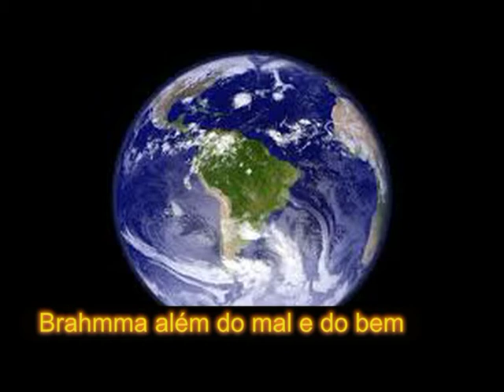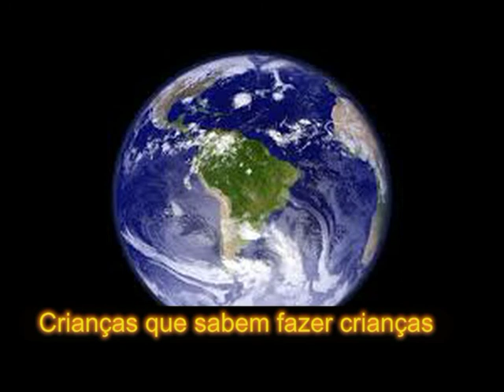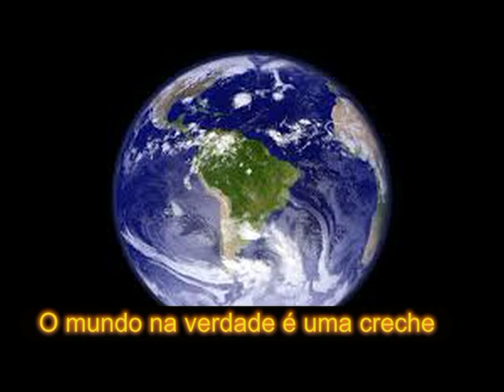CRECHE AZUL - (inspiração - Hinduísmo)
Cósmica pedagogia Hindu
Educa esta creche azul
De leste ao oeste de norte à sul
Com Brahmma, Shiva e Vishnu

O mundo na verdade é uma creche
Cheia de adultas crianças
E Deus talvez seja a faxineira
Limpando toda sujeira

Talvez seja a diretora
Sempre muito opressora

Crianças. Crianças, crianças
Crianças que sabem fazer crianças
Crianças. Crianças, crianças
O seu Krishna não se cansa

Na diretora tem Shiva
Vishnu ta na cozinheira
E toda criança tem Krishna
Pra criar brincadeira

Shiva, Com sua mão opressora
Vishnu, conserva e mantem
Krishna, criança criadora
Brahmma além do mal e do bem

Cosmica pedagogia Hindu
Com Bramma, Shiva e Vishnu

E Deus na verdade é diretora e faxineira
Limpando toda sujeira E sempre muito opressora